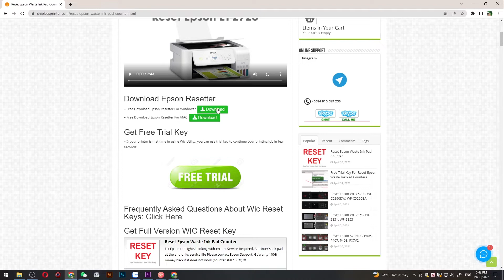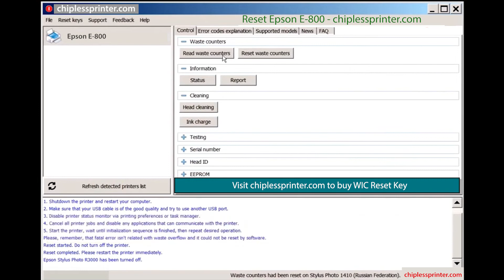Reset Epson E 800 Wicreset Key